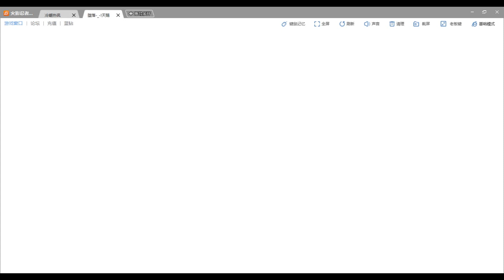“Lost In Thoughts While Fighting Ninja War” 双开发呆忍战